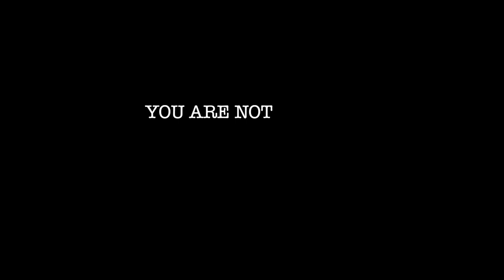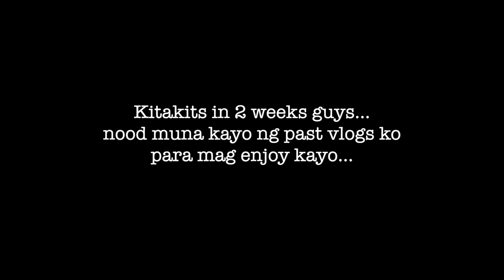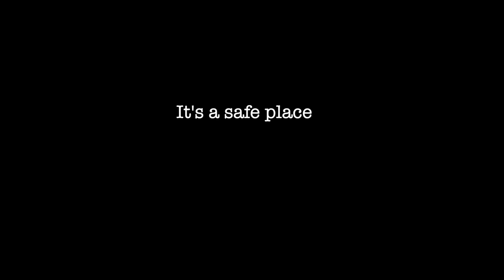I'm Leaving YouTube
I started this channel in 2018 not knowing what to do, until I moved to the US in 2019 and focused on my journey here showing to my fellow Filipino how it's like living here as someone who's born and raised in The Philippines.
These past few weeks (or even the past year since pandemic happened) has been difficult especially for my mental health: moving to the US for good, getting a job, losing a job because of pandemic, being a YouTuber/content creator and still working full time, moving to 3 different apartments, until I bought my first home... it was overwhelming.

I am very grateful for all the blessings that's why I like inspiring people who are like me who are just dreaming, and they all came true, and inspiring everyone that you can do it too, but I forgot one important thing to consider... and that is ME.

It's a very hard decision to take a break... I'm leaving YouTube for about 2 weeks (I hope) to focus on my MENTAL HEALTH. One friend told me to talk about mental health and share my story because we know there's alot of people who are scared to speak up. I want to tell you this, YOU ARE NOT ALONE. There's nothing to be ashamed of, because Mental Health is REAL.

I will be back guys. I just need to take some rest, so when I come back, I can give you more quality content.

💎KUMU: @vinzleonardo